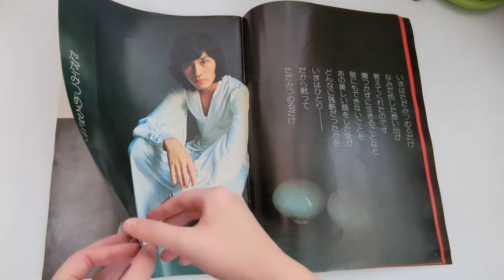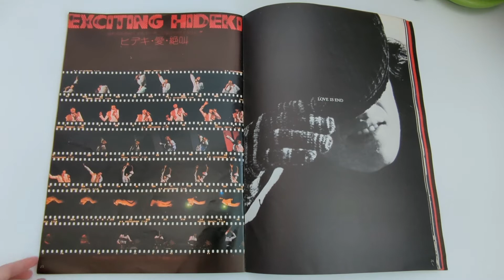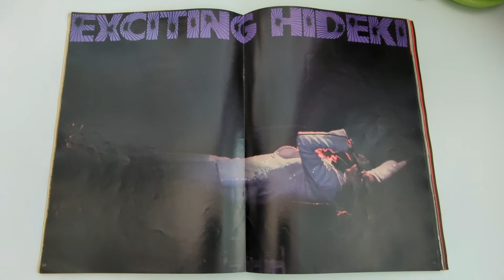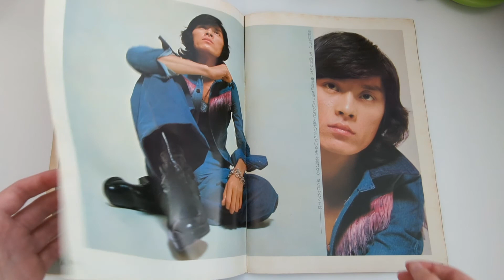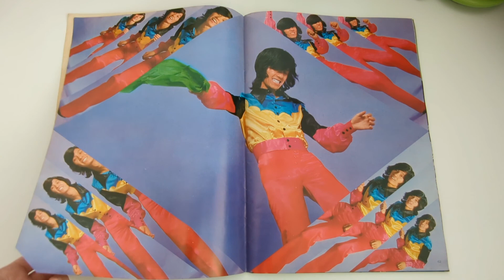Hideki Saijo "Young Idol Now" 1974 Photobook Flip Through (西城秀樹 ヤング•アイドル•ナウ 新年号)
This New Year issue of Young Idol Now contains photos of Hideki from 1974, including many from his first recital, "愛・絶叫"

I purchased it secondhand (of course), and all that's missing is the poster calendar it would have come with. But I've seen what it looks like- it's literally the same image as the cover. I don't consider that much of a loss... Lol

The song I used is an instrumental of "Fly Like an Eagle"